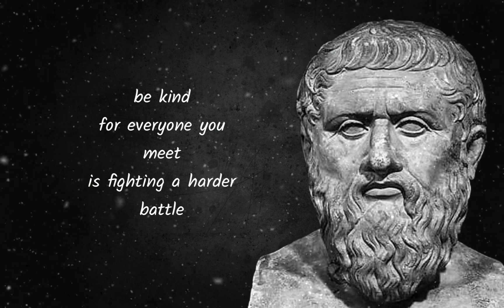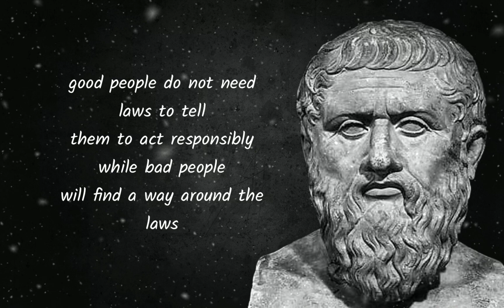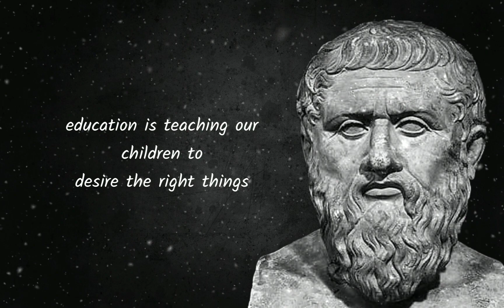Plato's Timeless Wisdom: Inspirational Quotes to Fuel Your Ambition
Plato, the ancient Greek philosopher, left behind a wealth of wisdom that continues to inspire people to this day. In this motivational quotes video, we have curated some of Plato's most powerful and thought-provoking quotes that are sure to ignite your ambition and drive you towards success.

From the importance of knowledge and self-awareness to the role of perseverance and hard work in achieving our goals, Plato's timeless insights are as relevant now as they were thousands of years ago. Whether you're looking for a daily dose of inspiration or a powerful reminder of the potential that lies within you, this video is sure to provide the motivation and encouragement you need to reach your full potential.

Music credit -

Musician: Xuxiao